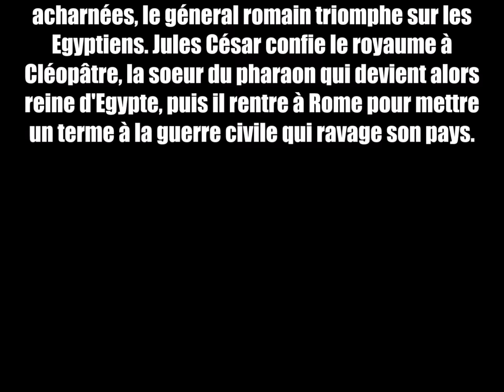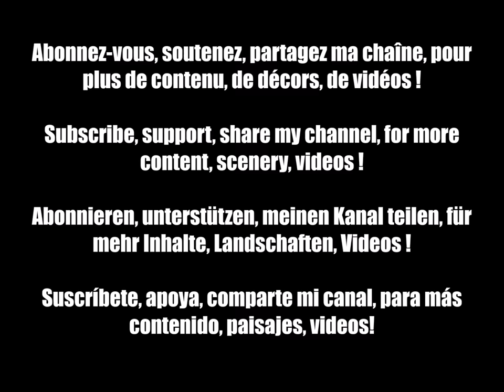César VS Pharaon : le siège d'Alexandrie d'Egypte ! Stop motion Playmobil !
English translation :
The story takes place in the year 48 BC, the imperator
arrives in Alexandria to capture his rival
Pompey, who is on the run after the defeat against
Caesar in Thessaly. But Pharaoh Ptolemy
XIII assassinates Pompey to curry favor
of Caesar. This one offended seizes the palace
Royal of Alexandria and, after several battles
fierce battles, the Roman general triumphed over the
Egyptians. Julius Caesar entrusts the kingdom to
Cleopatra, the pharaoh's sister who then becomes
Queen of Egypt, then he returns to Rome to put
an end to the civil war that is ravaging his country.

Deutsche Übersetzung:
Die Geschichte spielt im Jahr 48 v. Chr., dem Imperator
kommt in Alexandria an, um seinen Rivalen zu fangen
Pompeius, der nach der Niederlage gegen ihn auf der Flucht ist
Cäsar in Thessalien. Aber Pharao Ptolemäus
XIII ermordet Pompeius, um sich Gunst zu verschaffen
von Cäsar. Dieser besetzt beleidigt den Palast
Königlich von Alexandria und nach mehreren Schlachten
erbitterte Schlachten, über die der römische Feldherr triumphierte
Ägypter. Julius Cäsar vertraut das Königreich an
Cleopatra, die Schwester des Pharaos, die dann wird
Königin von Ägypten, dann kehrt er nach Rom zurück, um sich zu setzen
ein Ende des Bürgerkriegs, der sein Land verwüstet.

Traducción Española:
La historia tiene lugar en el año 48 aC, el imperator
llega a Alejandría para capturar a su rival
Pompeyo, que se da a la fuga tras la derrota contra
César en Tesalia. Pero el faraón Ptolomeo
XIII asesina a Pompeyo para ganarse el favor
de César. Este ofendido se apodera del palacio
Real de Alejandría y, después de varias batallas
feroces batallas, el general romano triunfó sobre el
egipcios. Julio César encomienda el reino a
Cleopatra, la hermana del faraón que luego se convierte
Reina de Egipto, luego regresa a Roma para poner
el fin de la guerra civil que asola su país.